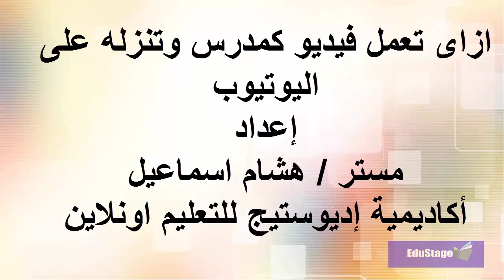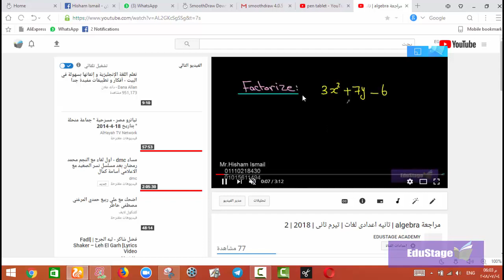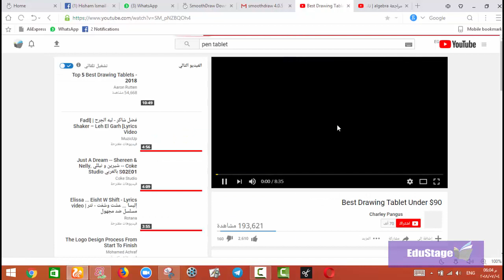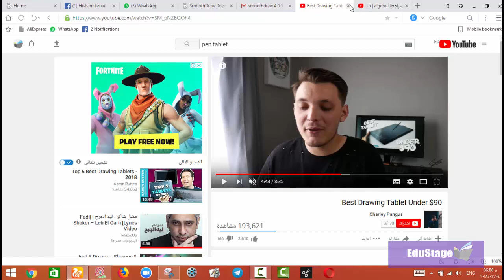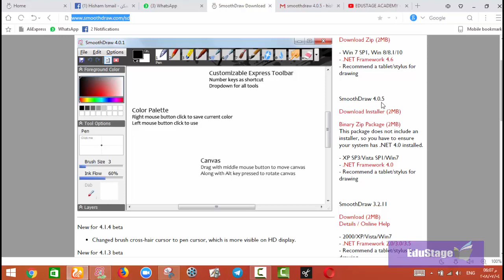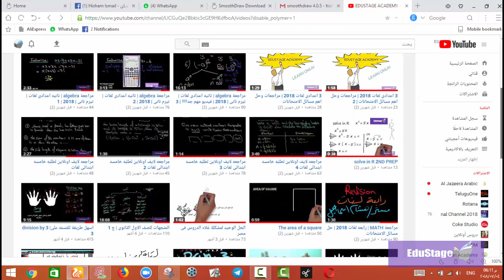مفاجاءة لكل المدرسين | كيفية عمل فيديو تعليمى ونشر على مواقع التواصل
مستر هشام اسماعيل
مؤسس اكاديمية اديوستيج للتعليم اونلاين
لينك تحميل smoothdraw